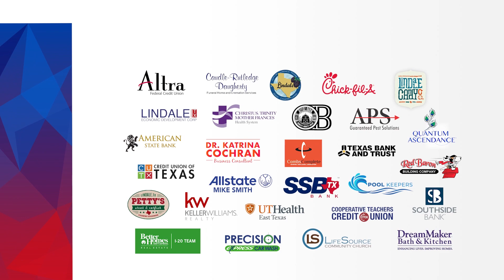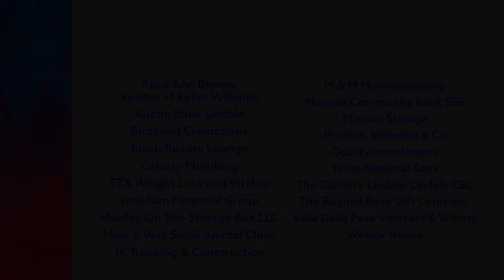Lindale Chamber Events & Updates for December 12, 2023